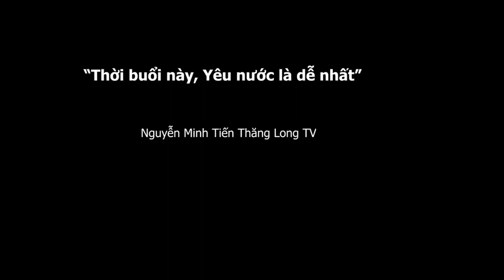Thời buổi này yêu nước là dễ nhất